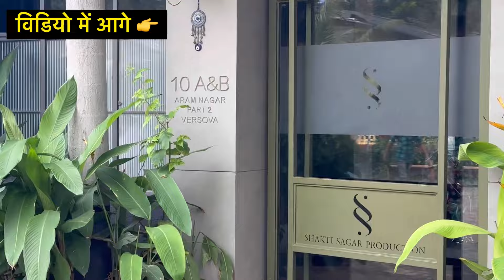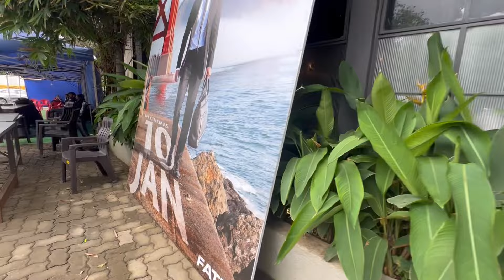Sonu Sood Ka Production House Versova Mumbai | यहाँ पर होता हैं मूवी और टीवी सीरियल के लिए Audition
dosto is video me maine aap logo ko sonu sood ka production house dikhaya hain aur kaha par mumbai me audition hote hain wo bhi btaya hu.